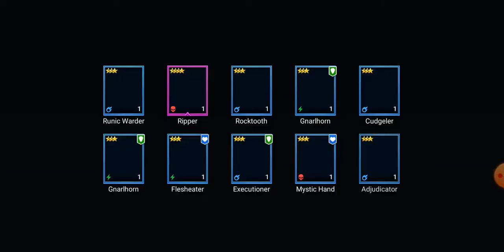Raid Shadow Legends Massive 86x Acient Shard Summon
Let's see what I got there